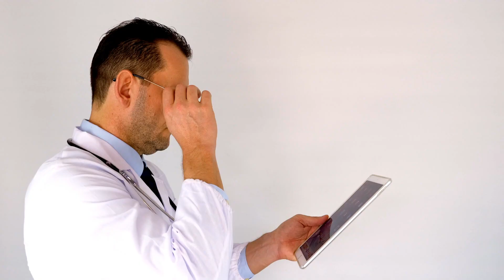The Real Reason You Can't Put Your Phone Down — It's Not What You Think!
Greetings, esteemed viewers. We find ourselves living in an epoch where technological wonders appear to have eclipsed the human spirit. The device you hold in your hand—so-called 'smartphones'—may be a modern marvel, but have you ever considered the weight it exerts on your life?

In an era that once championed the rugged individualism portrayed by Ronald Reagan, we find ourselves increasingly dependent on these electronic leashes. They promise efficiency and connectivity but deliver—at best—superficial relationships and a squandering of the most non-renewable resource: time.

We once aspired to be like the self-made entrepreneurs of Wall Street, or to follow in the footsteps of statesmen who spent lifetimes honing the art of governance and public service. Today, the specter of phone addiction raises questions about what we're truly accomplishing with our lives.

But before you jump to conclusions, allow this presentation to elucidate a point of view you may not have considered. You see, the reason you can't put down your phone isn't solely due to the dopamine hits from 'likes' or 'follows.' No, the issue digs deeper into the very fabric of human psychology and the free market forces that exploit it. The purveyors of these devices and apps are not just selling convenience; they are auctioning off your attention, the most precious commodity in a capitalistic society.

Join me in this cerebral exploration as we navigate the labyrinthine issues surrounding phone addiction, from the invisible hand that perpetuates consumer behavior to the breakdown of genuine human connections, which were once the bedrock of a well-functioning society.

So if you find yourself scrolling mindlessly through a feed when you could be reading Milton Friedman or engaging in community service, I urge you to take a pause. This video aims to awaken you to the real reasons behind your compulsive phone use, and perhaps, inspire you to reclaim the purposeful life you are fully capable of leading.